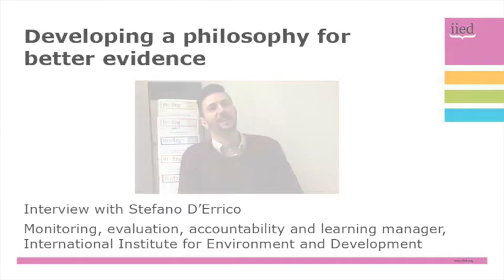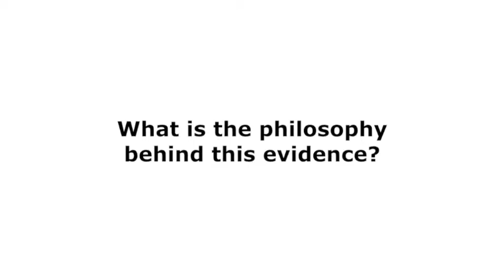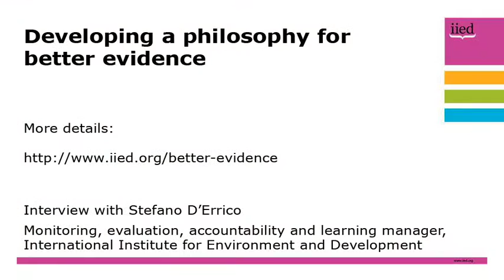A philosophy for better evidence: interview with Stefano D'Ericco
'Better evidence' is evidence that is gathered and analysed in the right way, at the right time, so that it can influence policy effectively.

In this interview, Stefano D'Errico, the monitoring, evaluation, accountability and learning manager of the International Institute for Environment and Development (IIED), talks about how better evidence can help decision makers make better policy, and help realise the Paris Agreement and the Sustainable Development Goals.